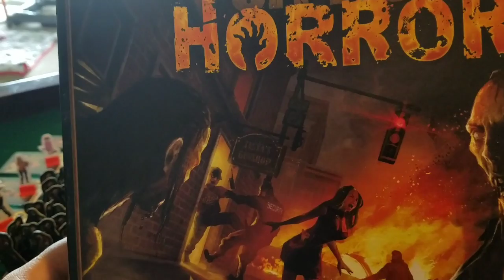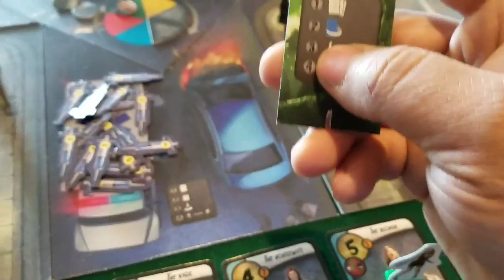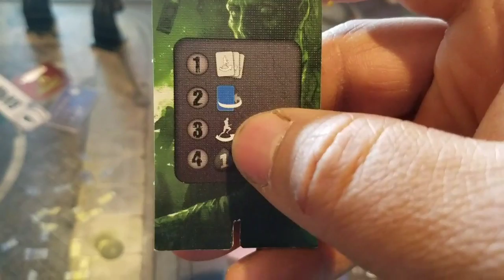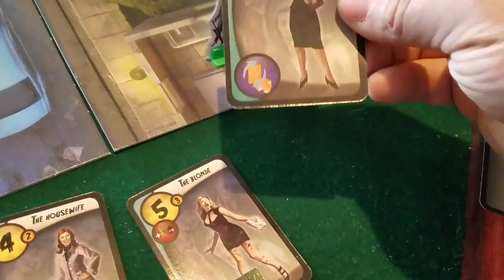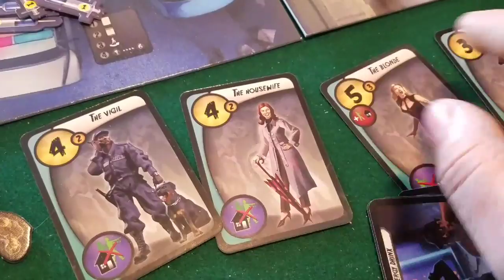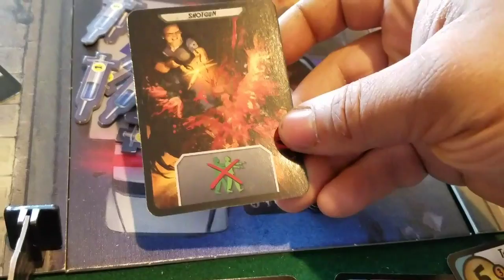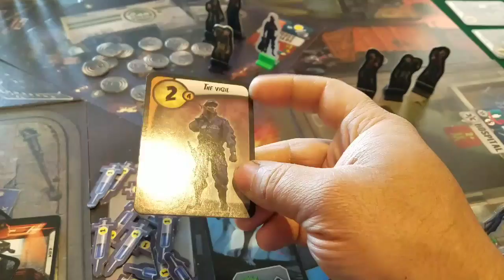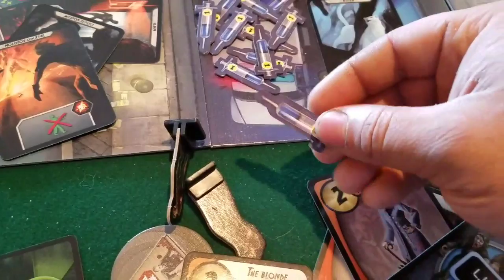City of Horror